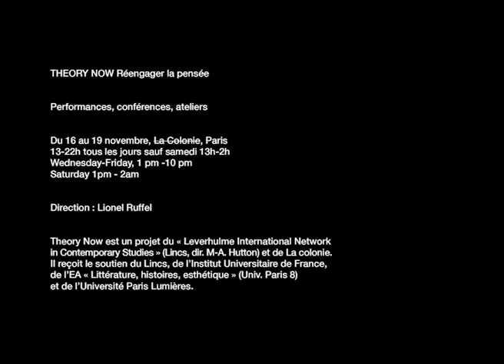17 Nov. 2016 | François Cusset : « La théorie disparaît dans la production de ses effets »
Jour 2/Day 2. 17 Nov.
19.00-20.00 : Conférence/Lecture. François Cusset (Univ. Paris Ouest) :  La théorie disparaît dans la production de ses effets/The Theory disappears in the production of its effects
En français/In French

FR/ Professeur d’études américaines à l’université de Paris Ouest Nanterre, FRANÇOIS CUSSET est écrivain et historien des idées. Chercheur en histoire intellectuelle et politique contemporaine, il a notamment publié French Theory (2003) et La décennie : le grand cauchemar des années 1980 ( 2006), et dirigé Une histoire (critique) des années 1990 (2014), tous publiés aux éditions de La Découverte. Il est aussi l’auteur de deux romans, À l’abri du déclin du monde et Les jours et les jours (P.O.L, 2012 et 2015).

EN/ Professor of American Studies at the Université de Paris Ouest Nanterre, FRANÇOIS CUSSET is both writer and intellectual historian. Researcher in history and contemporary politics, he has published French Theory (2003) and La décennie : le grand cauchemar des années 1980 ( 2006), and directed Une histoire (critique) des années 1990, all published by La Découverte. He is also the author of two novels, À l’abri du déclin du monde and Les jours et les jours (P.O.L, 2012 and 2015).